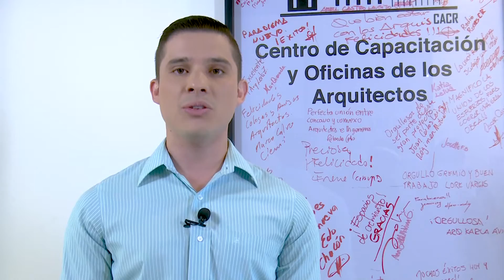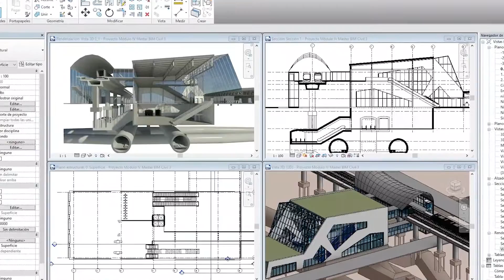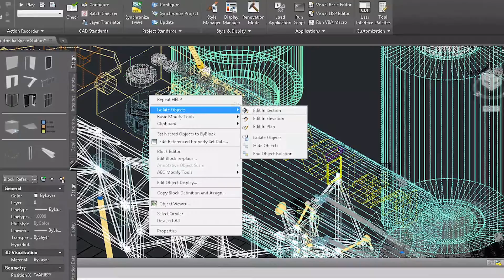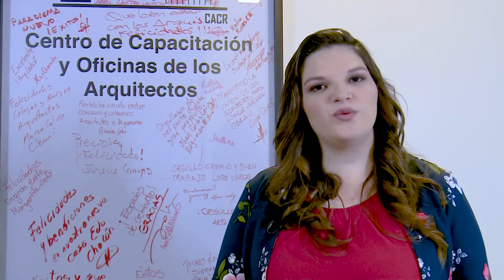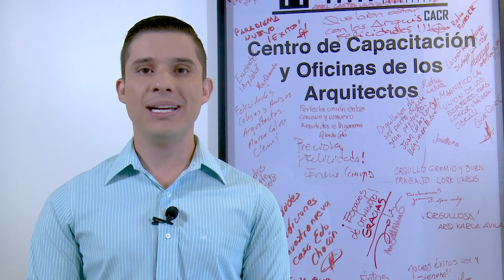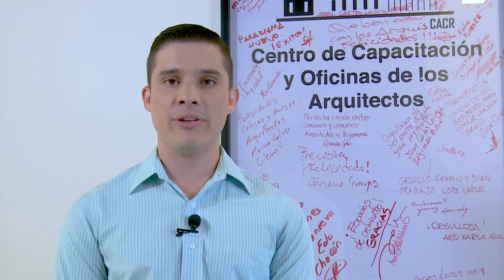CFIA Sinergia T1, P6